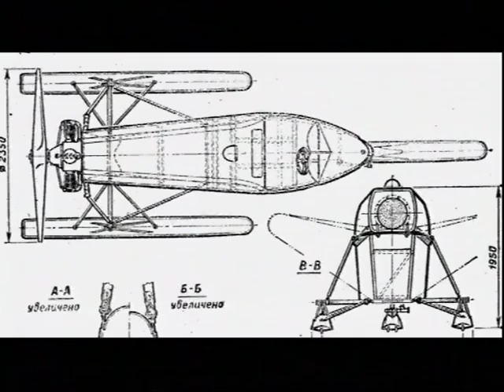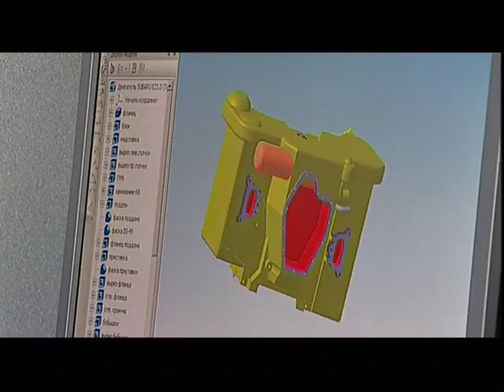Экзотика - Стать ветром - Аэросани - амфибия (часть 1)